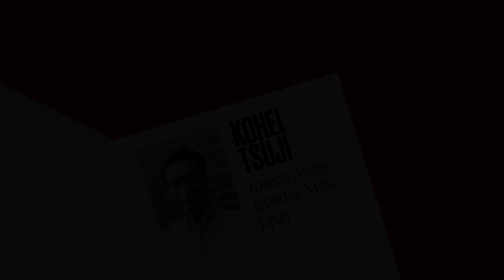How to rediscover news reporting with storytelling | Kohei Tsuji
Journalist Fellow, Kohei Tsuji, Foreign Affairs reporter, NHK, Japan, speaks at the Reuters Institute's 'live journalism' Winter Symposium on Rethinking Journalism Inside and Outside The Newsroom.